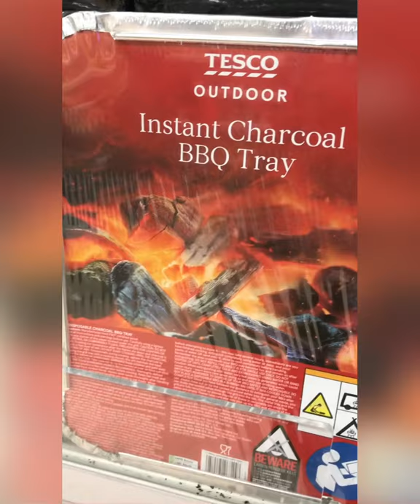Instant Charcoal BBQ Tray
How to use instant BBQ tray at home